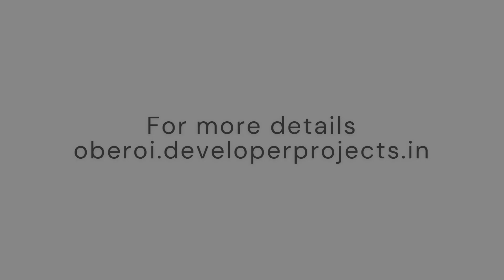Oberoi Realty Pune - 2/3/4 BHK Premium Apartment - A World Of Possibilities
Oberoi Pune is a design revelation offering 2, 3 & 4 BHK residential apartments project that is newly launched by Oberoi Realty in Pune with thoughtfully chosen amenities, grand aesthetics design, and beautifully carved out landscapes in acres of open spaces. Oberoi Flats In Pune offers a global lifestyle where residents can mingle with a discerning community and soak in the finest luxuries.